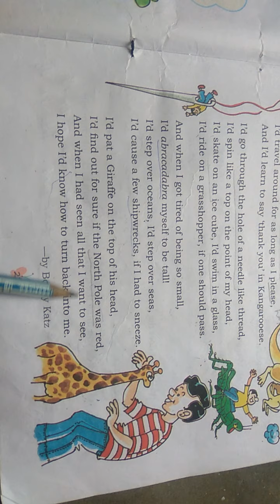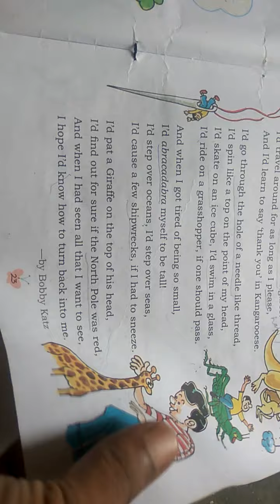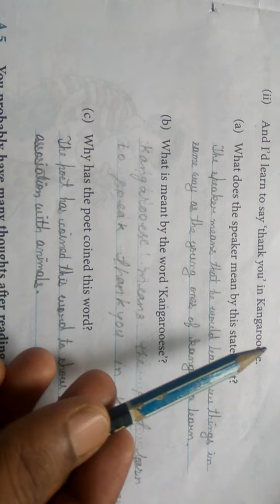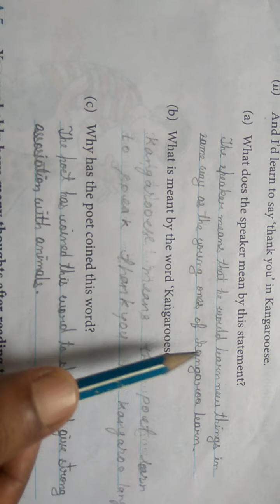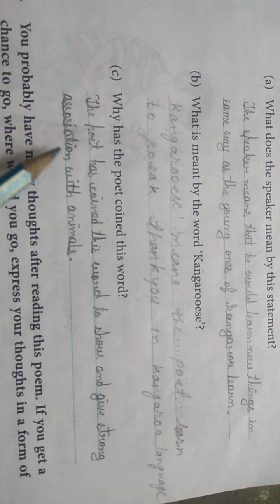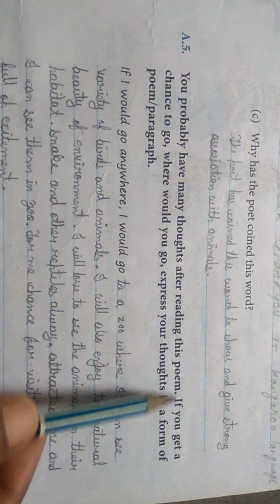Travel plans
Class 4